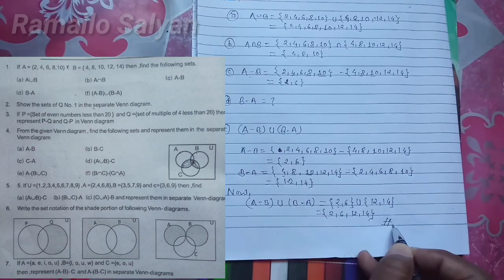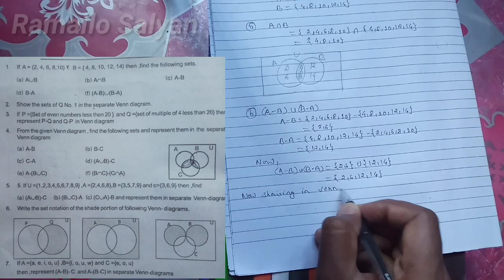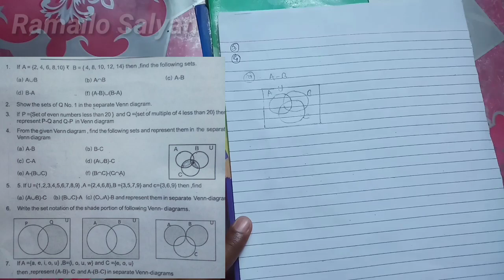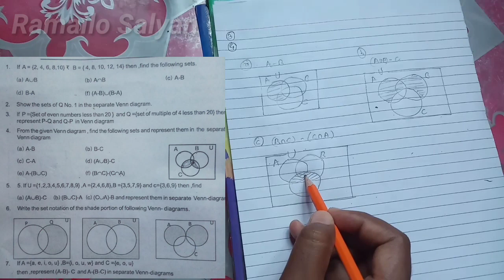Sets | Exercise 1.1| Union, Intersection Difference| Venn Diagrams: Shading Regions for Two Sets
Sets | Exercise 1.1| Union, Intersection, Complement | Venn Diagrams: Shading Regions for Two Sets

This math video tutorial provides a basic introduction into the intersection of sets and union of sets as it relates to venn diagrams.  It explains how to find the intersection of two sets as well as the union of two sets.  This video contains plenty of examples and practice problems on intersection and union of sets.

Hello friends
in this video i am going to tell you all that how to solve the question 1 and 2 of exercise 1.1 class 8

हजुरहरुलाई हार्दिक स्वागत छ Ramailo Salyan YouTube Channel , हजुर हरुले यस च्यानलमा विभिन्न कला सांस्कृति र साहित्य मनोरञ्जन सग सम्बन्धित भिडियोहरु साथै जानकारी मुलक समाचारहरु सुन्न पाउनु हुनेछ ।

 हाम्रो भिडियो हरु सम्बन्धित कुनै सल्लाह सुझाव भए comment box मा छोड्नुहोला धन्यवाद ।

Ramailo Salyan | Nepali Culture | Cultural Dance | Nepali Musical instruments | Informative News

Unauthorized downloading and uploading on Youtube channel is strictly prohibited and will attract punitive measures from RamailoSalyan.